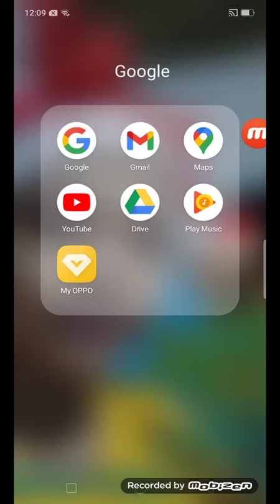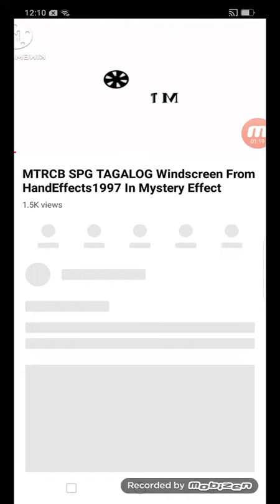Thank You For From LegendEli1997 My MTRCB SPG TAGALOG Widescreen Windscreen Effects HandEffects1997